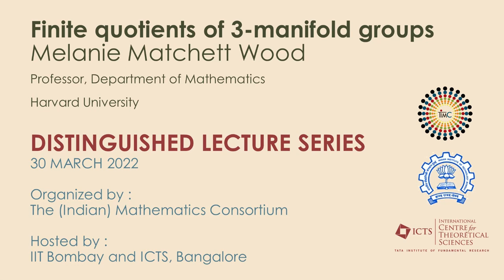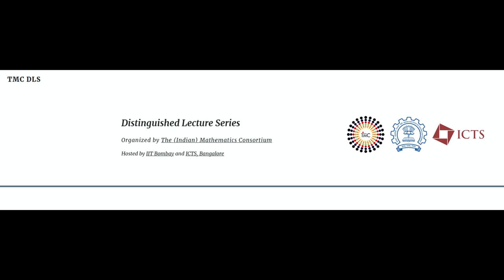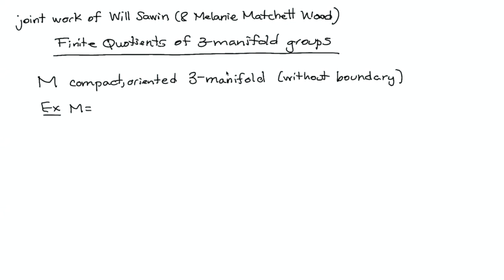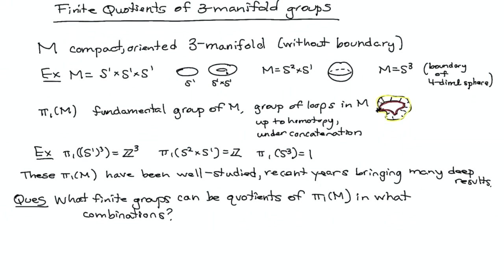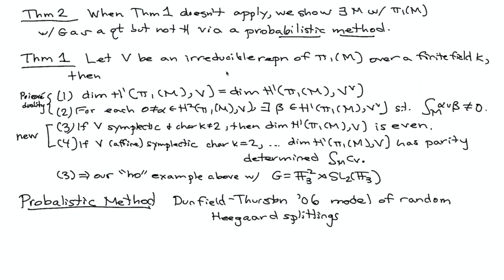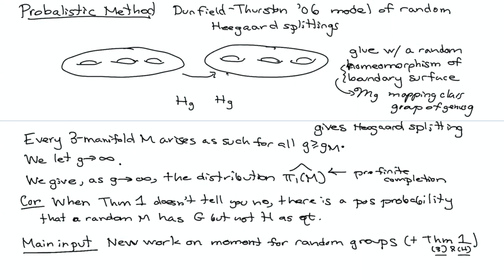Finite quotients of 3-manifold groups by Melanie Matchett Wood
Title: Finite quotients of 3-manifold groups

Abstract:
For any finite group G, it is easy to see there exists a compact, oriented 3 dimensional manifold M with G as a quotient of the fundamental group of M.  However, we can ask more detailed questions about the possible finite quotients of 3-manifold groups, e.g. for G and H finite groups, does there exist a 3-manifold group with G as a quotient but not H as a quotient?  We answer all such questions.  To prove non-existence, we prove new parity properties of the fundamental groups of 3-manifolds.  To prove existence of 3-manifolds with certain finite quotients but not others, we use a probabilistic method, by first proving a formula for the distribution of the fundamental group of a random 3-manifold, in the sense of Dunfield-Thurston.  This is joint work with Will Sawin.

Melanie Matchett Wood
Professor, Department of Mathematics
Harvard University